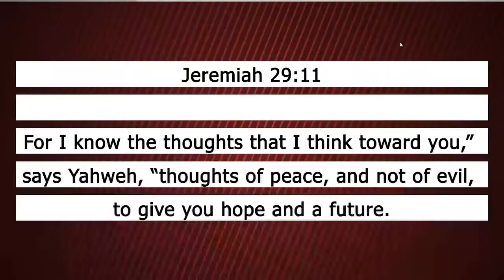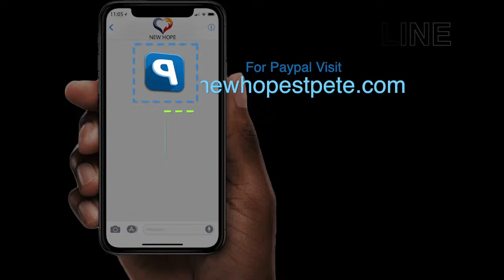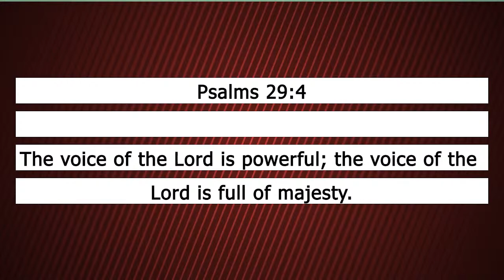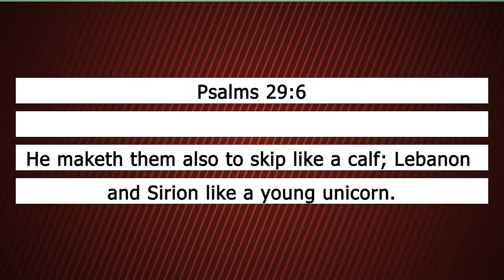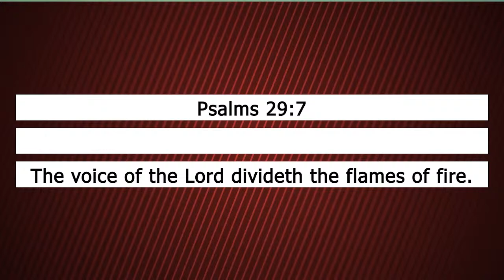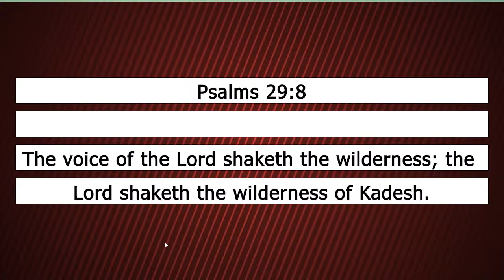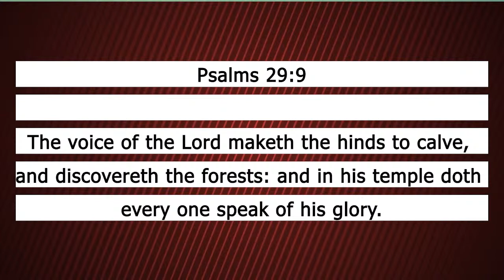Sunday Online Service